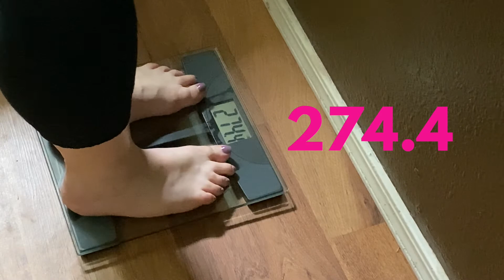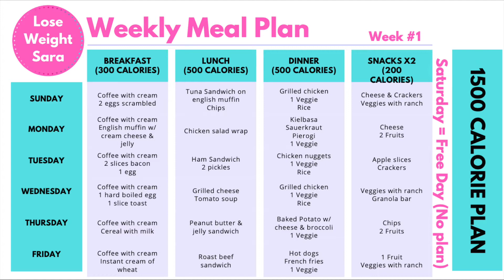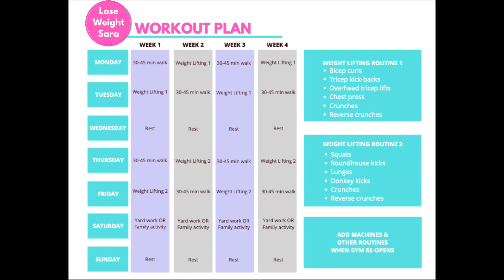MY DIET & EXERCISE PLAN | MY WEIGHT LOSS JOURNEY | GET STARTED LOSING WEIGHT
If you're on a weight loss journey, you need a plan.

Join me on my weight loss journey. In this video, we'll find out how much weight I have to lose. We'll also review my plans for diet and exercise.

If you fail to plan, you plan to fail.

This is my first official weigh in. I'll also show you my very flexible meal plan. I have also have an exercise plan to give some structure to my exercise routines.